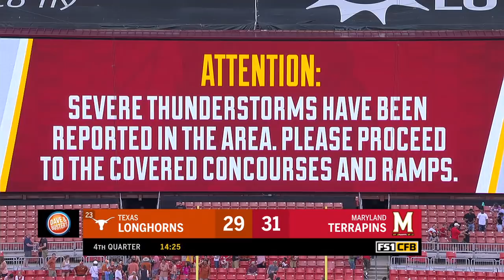Maryland vs Texas | FOX COLLEGE FOOTBALL HIGHLIGHTS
Maryland upsets No. 23 Texas in season opener for second year in a row. The Terps forced 3 turnovers in the 34-29 victory.